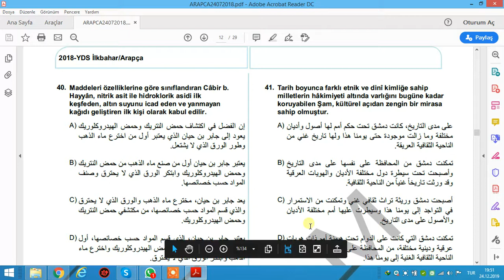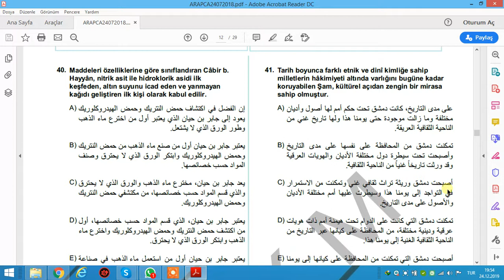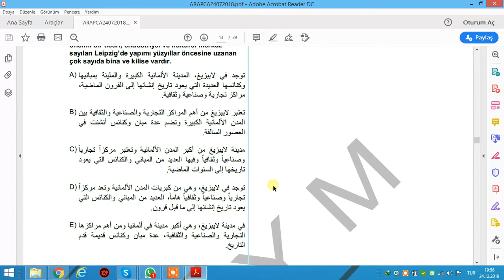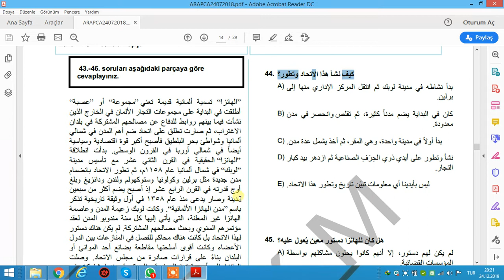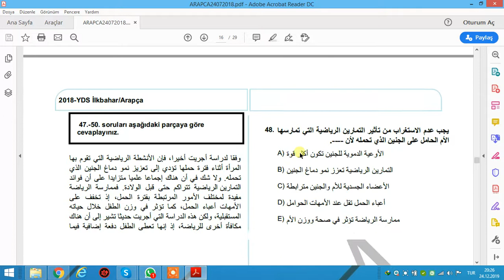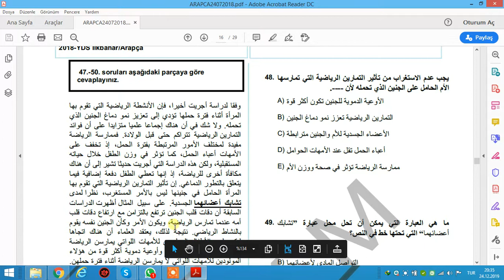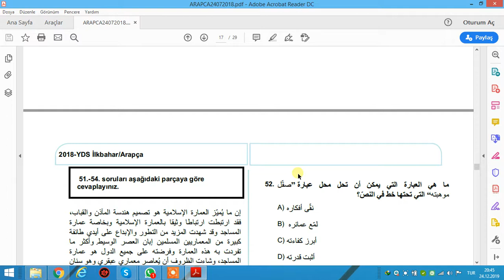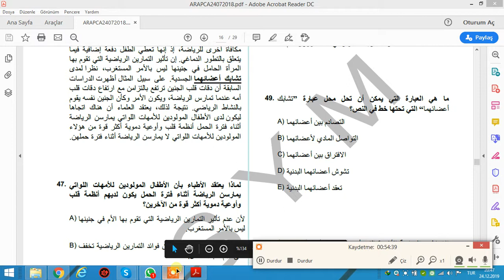ice videYDS 20183o 20191224 194850